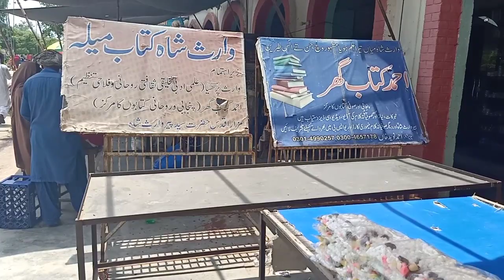Peer Waris Shah Darbar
Waris Shah was born in Jandiala Sher Khan, Punjab, present-day Pakistan into a reputed Sayyid family and was a descendant of Sayyid Muhammad Al-Makki through his son Sayyid Badruddin.[2] His father's name was Gulsher Shah and mother's name was Kamal Banu. Waris's parents are said to have died when he was young. Waris spent years in search of the perfect spiritual guide.[3] Waris Shah acknowledged himself to be a disciple of an ustad from Kasur, namely Hafiz Ghulam Murtaza from whom he received his education. After completing his education, Waris moved to Malka Hans, a village twelve kilometres north of Pakpattan. Here he resided in a small room, adjacent to a historic mosque now called Masjid Waris Shah, until his death.[1] Other poets later added their own verses in Qissa Waris Shah throughout the history. It is estimated that there are 11069 forged [4] verses in the commonly available Qissa Waris Shah. One of the oldest and most accurate copy of Qissa Waris Shah published by Kripa Ram [5] in 1916 is available in the Punjab Public Library in Lahore.
Waris Shah is primarily known as the author of Heer Ranjha.[6]

ExamplesEdit

Many verses of Waris Shah are widely used in Punjab in a moral context, for instance:[7]

Naa adataan jaandiyan ne, Bhavein katiye poriyan poriyan ji (A man never abandons his habits, even if he is hacked to pieces)

Waris rann, faqir, talwar, ghora; Chare thok eh kisse de yar nahin (Waris says that woman, begger, sword and horse, these four are never anyone's friends)

Waris Shah faqir di aqal kithe; eh pattian ishq padhiyan hun (It is beyond the wisdom of faqeer Waris Shah (to write this verse), (But) these lessons are taught by Love)

Eh rooh qalboot da zikr sara nal aqal de mel bulaya ee (This entire reference is about Soul meeting with the Divine, Beloved which has been contrived with great wisdom)

ExamplesEdit